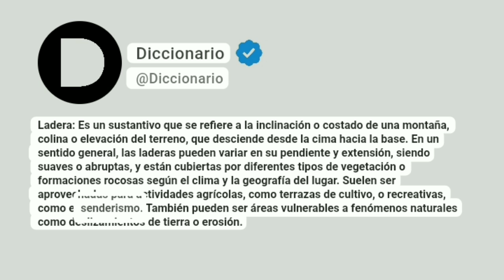Ladera Significado En Español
Ladera: Es un sustantivo que se refiere a la inclinación o costado de una montaña, colina o elevación del terreno, que desciende desde la cima hacia la base. En un sentido general, las laderas pueden variar en su pendiente y extensión, siendo suaves o abruptas, y están cubiertas por diferentes tipos de vegetación o formaciones rocosas según el clima y la geografía del lugar. Suelen ser aprovechadas para actividades agrícolas, como terrazas de cultivo, o recreativas, como el senderismo. También pueden ser áreas vulnerables a fenómenos naturales como deslizamientos de tierra o erosión.